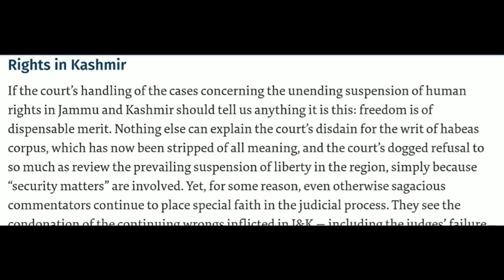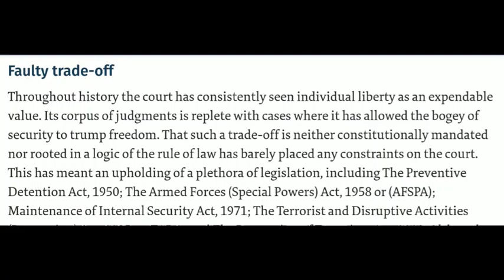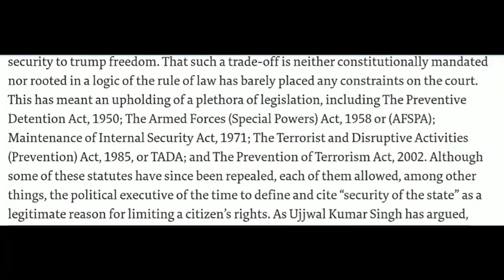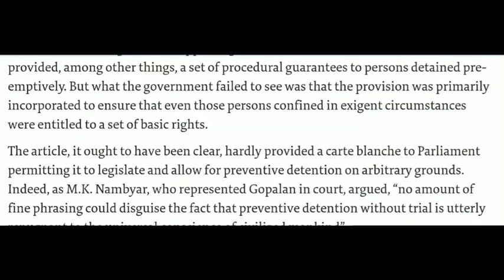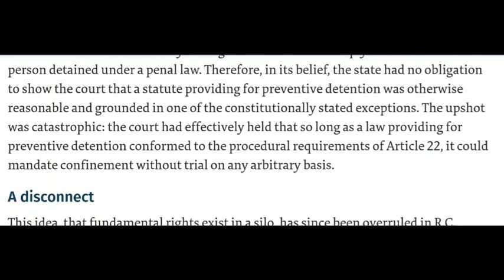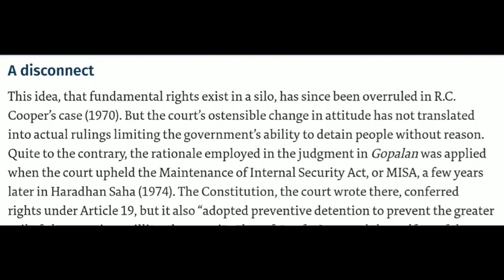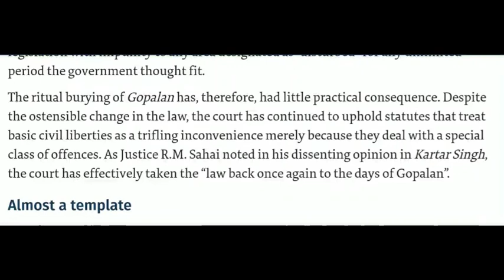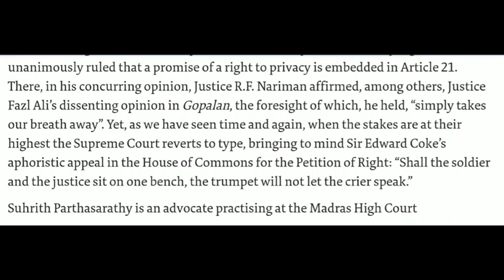Editorial 28th September 2019 (The Hindu)